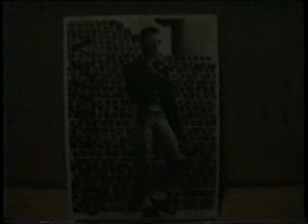MI PRIMER MACKING OFF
no había cd, ni dvd, pero bueno con algo de paciencia.